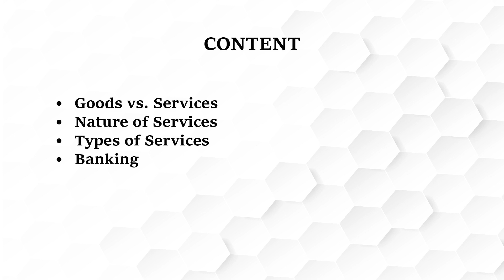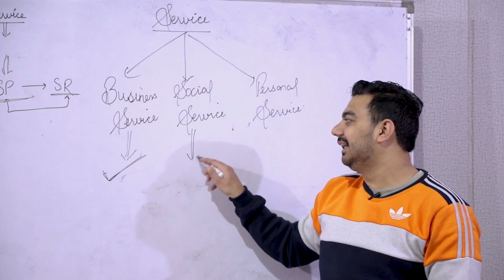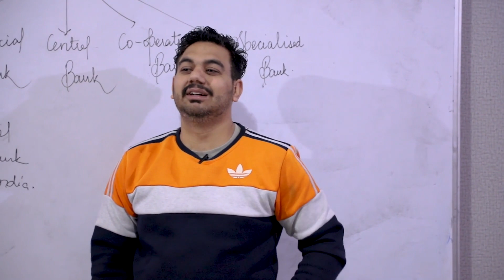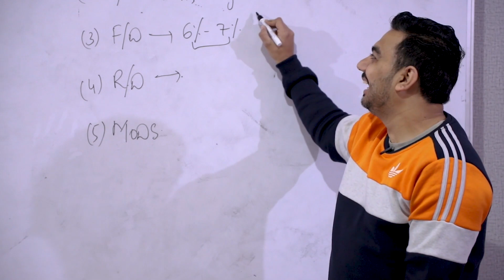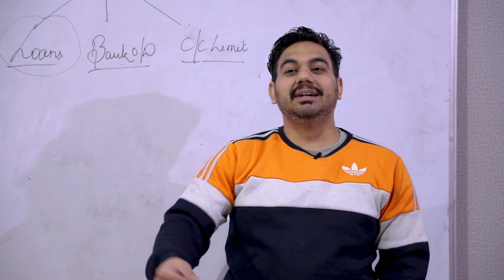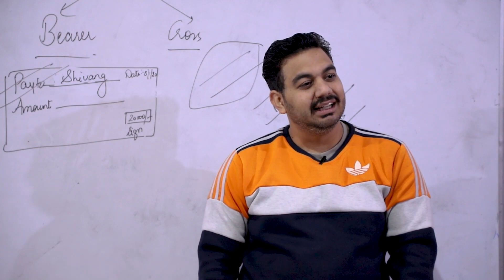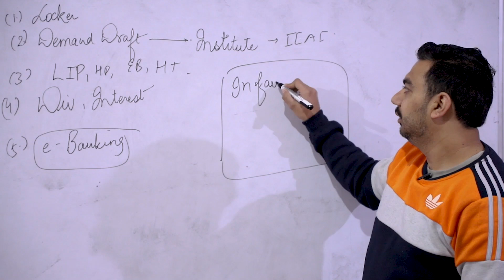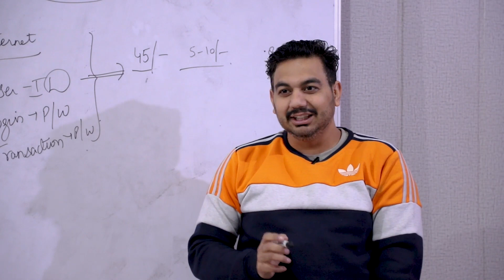BANKING ||TYPES & NATURE OF SERVICES || CHAPTER-4 BUSINESS SERVICES || CLASS-11 BUSINESS STUDIES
BANKING || CHAPTER-4 BUSINESS SERVICES || CLASS-11 BUSINESS STUDIES
In this video you will learn the topic: BANKING